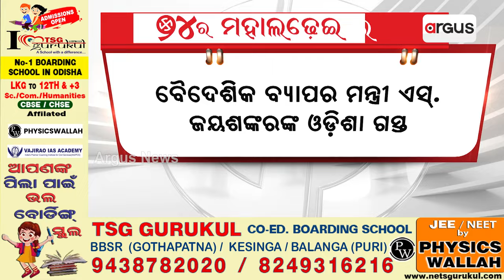ଓଡିଶା ଉପରେ ବିଜେପିର ଫୋକସ୍ || BJP || Election Campaign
ଓଡିଶା ଉପରେ ବିଜେପିର ଫୋକସ୍ । ଆସନ୍ତାକାଲି କେନ୍ଦ୍ରମନ୍ତ୍ରୀ ଏସ. ଜୟଶଙ୍କର, ୫ରେ ଜେପି ନଡ୍ଡାଙ୍କ ଓଡିଶା ଗସ୍ତ।